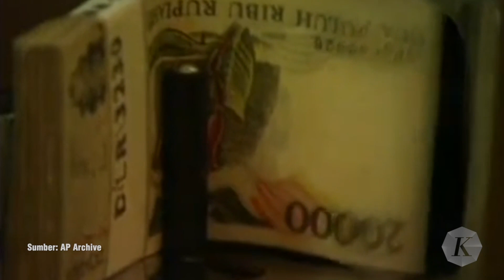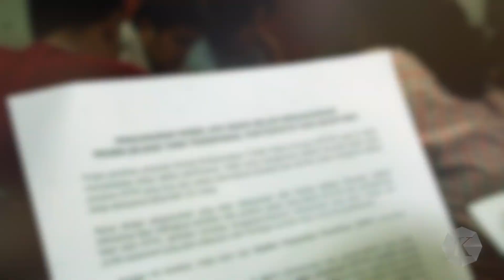Sejarah Terbentuknya KPK dan Rentetan Kontroversi Pimpinannya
Komisi Pemberantasan Korupsi (KPK) kembali menjadi sorotan, setelah adanya dugaan pemerasan dan gratifikasi yang dilakukan oleh Menteri Pertanian Syahrul Yasin Limpo kepada Ketua KPK Firli Bahuri, atas kasus dugaan korupsi yang menimpanya. Meski demikian, sejak dibentuk pada akhir tahun 2002, sejumlah kasus pernah mewarnai perjalanan lembaga antirasuah tersebut dan melibatkan petinggi-petinggi KPK pada saat itu.